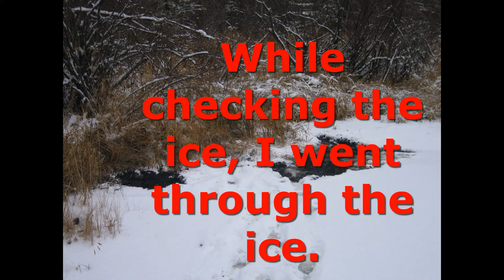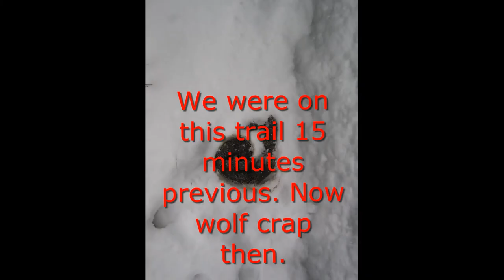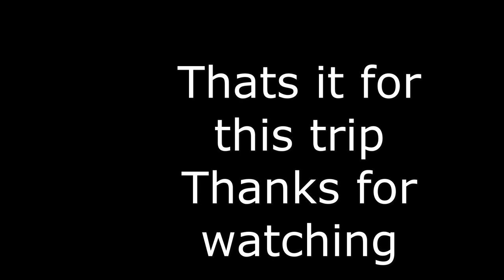Yamaha Rhino Elkridge winter ride to Anglin Lake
these are some old photos I had from a winter ride that Daryl, colleen, Janina and myself did from the Elkridge resort to Anglin Lake. there are photos at the end that should help you to understand why we chose winter for this trip. Janina got severely stuck in muskeg 6 times when we tried it in may of that year. IN minus 23 weather, muskeg is not a problem flowing creeks are as I went threw the ice.